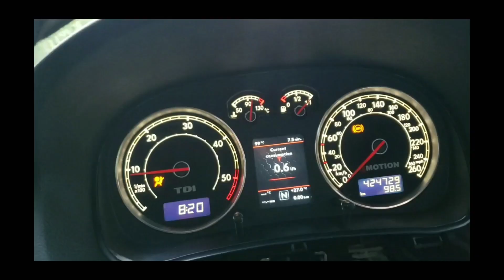MK4 Jetta AWD 4motion Launches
here are some AWD 4motion launches I did shortly after completing the swap. 4k clutch drops. power is set to 70/30 split in this video. Thanks.